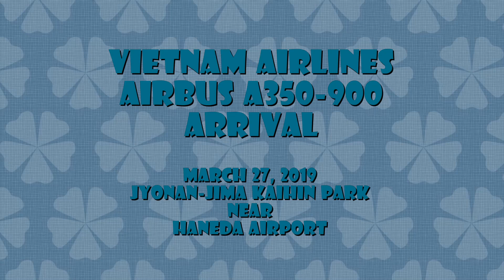Vietnam Airlines Airbus A350-900 Arrival / 2019-03-27 14:49-14:50 JST / Haneda Airport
Vietnam Airlines Airbus A350-900 Arrival
Date & Time : March 27, 2019 14:49-14:50 JST JST
Place : Jyonan-jima Kaihin Park near Haneda Airport
Camera : NIKON COOLPIX P1000
[Movie]  2K Video 30p converted from 4K Video 30p
VN-A891 / Airbus A350-941 / Vietnam Airlines (HVN / VN)
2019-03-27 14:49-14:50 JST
Approach for Runway 34L (Runway-A) of Haneda
Flight# HVN384 (VN384) :
HAN/VVNB/Hanoi -- HND/RJTT/Haneda